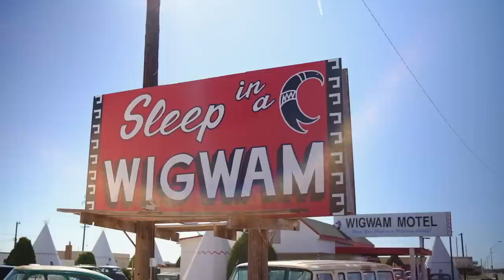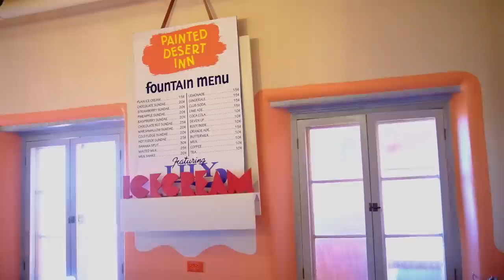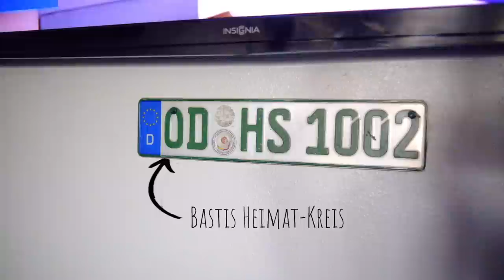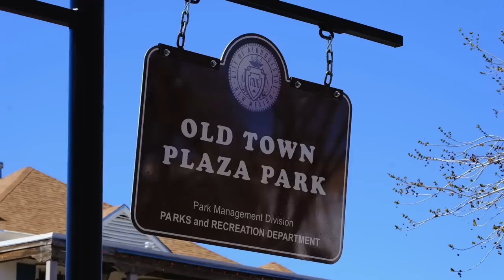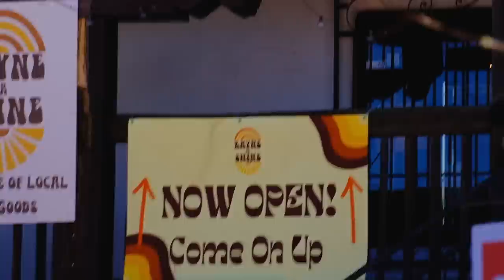DAS habt ihr noch nie gesehen! (VanLife Arizona & New Mexiko)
Eigentlich hätten wir tausend Probleme am Van zu fixen, aber wir lassen sie einfach mal Probleme sein und stürzen uns ins neue Abenteuer. Wir werden belohnt mit wahnsinniger Landschaft und Dingen von denen wir bisher noch nichts gehört haben. Wir sind unterwegs in Arizona & New Mexico.

Ihr möchtet uns unterstützten? Danke 🥰

Gibt es auch noch auf weiteren Podcast Plattformen.

Kapitel:
00:08 Intro
00:14 Willkommen zu einer neuen Folge! Es ist Frühling.
01:58 Weiterfahrt über die Wüsten Hocheben in Arizona
03:00 Wir fahren auf der Route 66
04:55 Petrified Forest National Park
05:15 Was bedeutet Petrified Forest?
08:07 Es war eine kalte Nacht.
08:52 Wir fahren zum Painted Desert Rim.
10:00 Wanderung mit @gertie_a.van.degroot
13:21 Wir sind in New Mexico - 2.000 Meter über Meeresspiegel
15:40 Kurzer Boxenstop an der Route 66 - Brauerei mit Pina Colada Bier
18:12 Frühstück bei den Nachbarn
19:09 Schlendern in der Altstadt von Albuquerque.
25:16 Food Market - Sawmill in Albuquerque

Bis Sonntag,
Eure Neuländies 💛💙

Unsere Wanderausrüstung:

Jacke (Sveni)
Jacke (Basti)
Hose (Basti)
Thermo-Unterwäsche (Sveni)
Thermo-Unterwäsche (Basti)
Fleece (Sveni)
Fleece (Basti)

Schuhe (Sveni)
Schuhe (Basti)

Über uns
Moin wir sind Basti, Svenja & Pepper. Reisende unterwegs in ihrem Van rund um die Welt.

Wir leben und Reisen Vollzeit in unserem selbstausgebauten Van "Groot" durch die Welt. Dabei nehmen wir dich mit in den Reisealltag und zeigen dir wie man sich in neue Abenteuer wagt.

Nebenbei gibt es auch Videos zu vegetarischen & veganen Gerichten und jede Menge Unterhaltung. Sowie leckere Kuchenrezepte.

Wir freuen uns, euch auf unserer Reise dabei zu haben.

Wir sind Tagträumer, Lustwandler und ab und an ganz schön verplant. Aber das ist ganz ok so. Wir Kochen gerne Veggie oder Vegan und Svenja ist verliebt ins Kuchen backen. 🎂